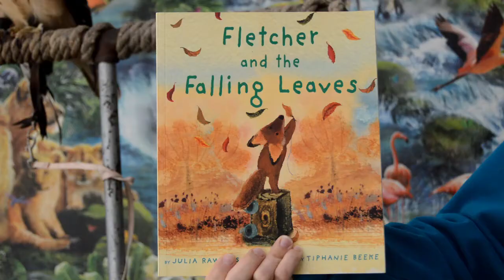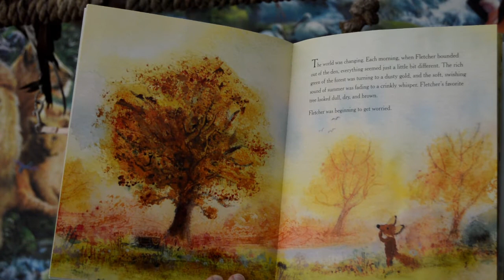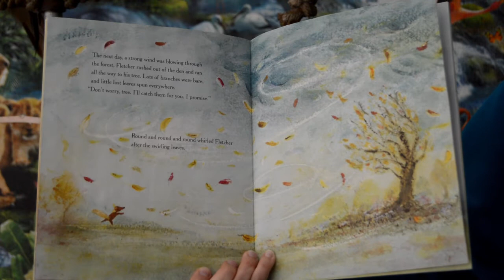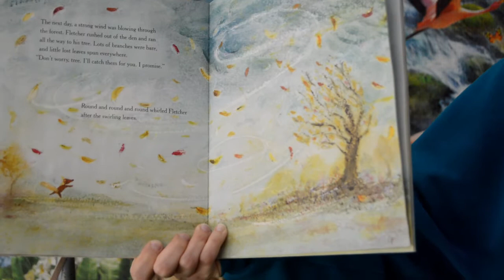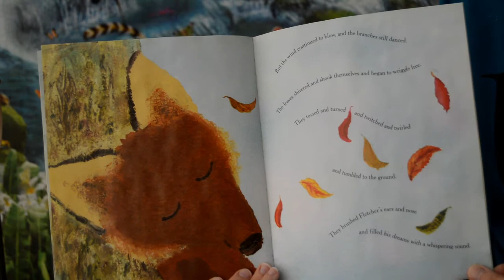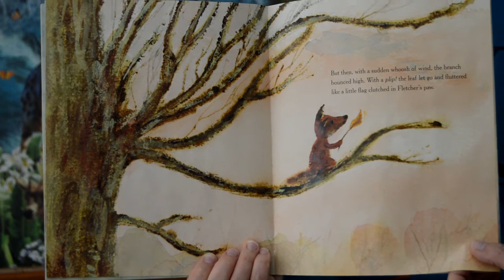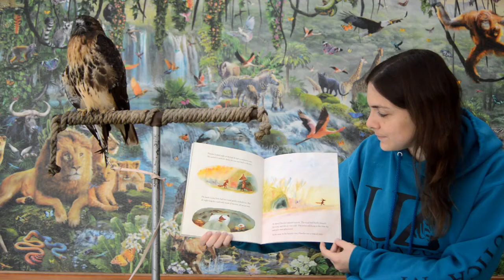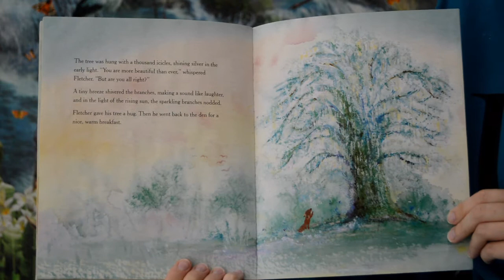Storytime with Poe Episode 34 - "Fletcher and the Falling Leaves" feat. Frieda, the Red-Tailed Hawk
Storytime is back with a new episode! Join Educator Kathleen and Frieda the Red-Tailed Hawk as they read "Fletcher and the Falling Leaves."

Make sure to stay up to date with all things Utica Zoo Education, including Virtual Hatchlings, Virtual ZooMobiles, and much more by joining our Utica Zoo Education group! Be sure to share with parents or teachers to make sure they can enjoy all of our educational programs also!

Special thank you to First Source Federal Credit Union for supporting Utica Zoo Education programs. And an additional thank you to the Sinnott Family Fund at Fidelity Charitable for their unrestricted grant in support of the Utica Zoo and our animals.